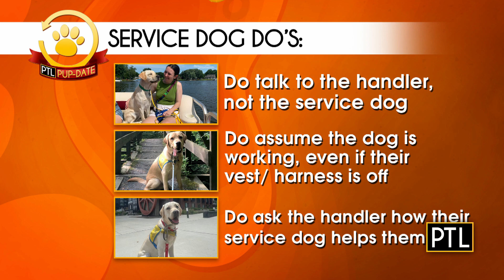PTL Pupdate: July 15, 2022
Not only do we check in with the PTL pups today, we've got some service dog dos and don'ts that you should know!